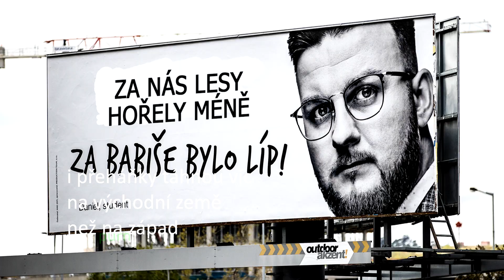LESNÍ POŽÁRY V ČESKU BE LIKE